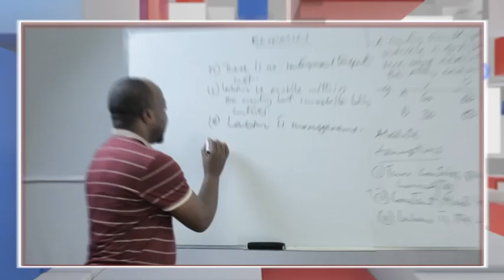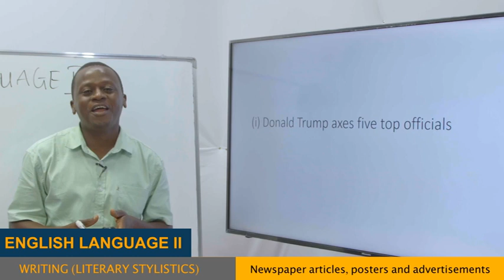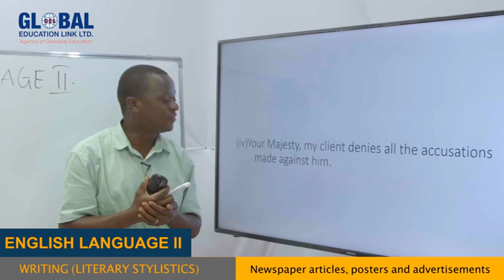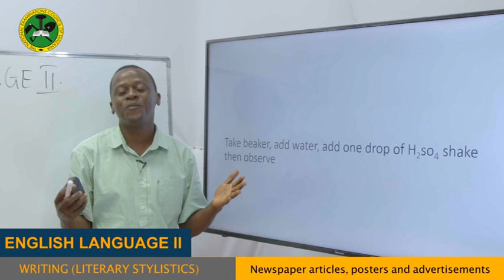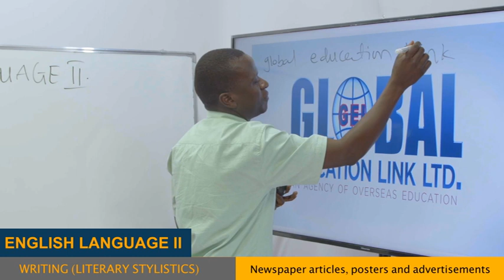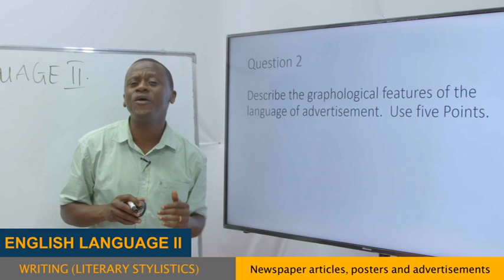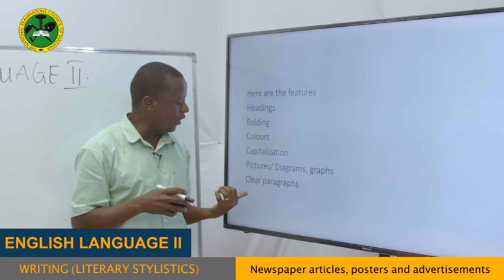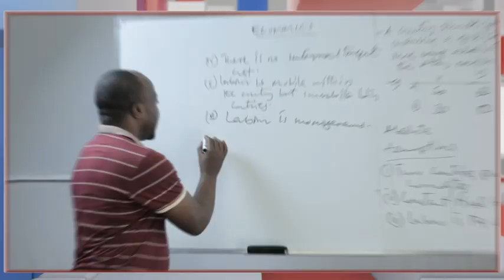DARASA ONLINE: EPISODE 89 ENGLISH (LITERARY STYLISTICS - NEWSPAPERS, ARTICLES AND ADVERTISEMENTS)